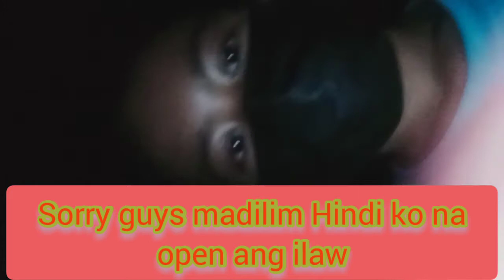My eraser collection